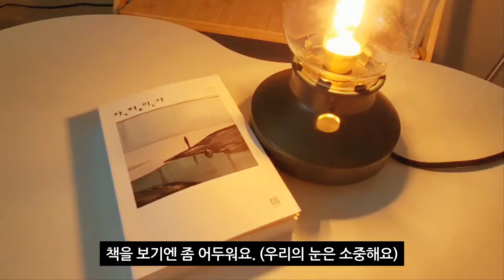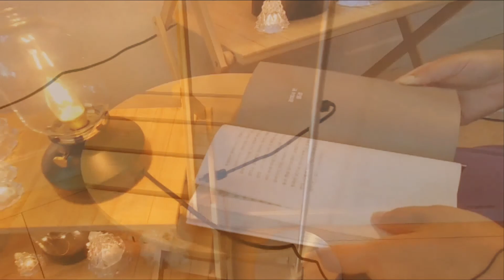뽕봅은 감성무드등 침실등 인테리어 조명 집꾸미기 매일 켜놔요 a mood light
쓸수록 좋아지는 이케아 조명 TOP 4 / 무드등, 스탠드, 캠핑조명, 랜턴

안녕하세요. 솔직한리뷰씨에요.
오늘은 이케아에서 어쩌다 사왔는데
너무 잘 쓰고 있는,
이제는 없으면 안되는 조명 TOP4를
선별해봤어요.

4년째 쓰고 있는 조명도 많은데
쓸수록 더 좋아지는 건 뭘까요?

캠핑을 할 때는 이 조명들을 또 가지고 가서
캠핑조명으로 쓰는 저. ㅎㅎ

게다가 가격도 싸다니요!

과연 어떤 조명들인지 저와 함께
만나러 가보실까요?